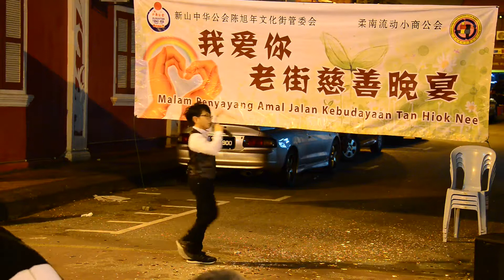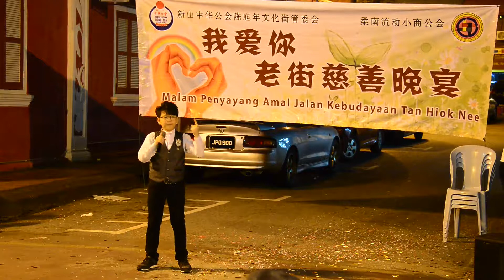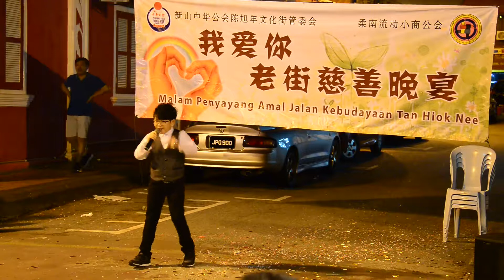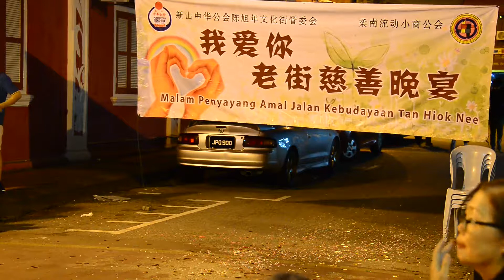新山陳旭年文化街---我愛你老街慈善晚宴(27)